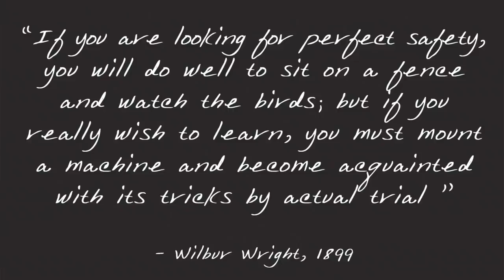My quest to defy gravity and fly | Elizabeth Streb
Over the course of her fearless career, extreme action specialist Elizabeth Streb has pushed the limits of the human body. She's jumped through broken glass, toppled from great heights and built gizmos to provide a boost along the way. Backed by footage of her work, Streb reflects on her lifelong quest to defy gravity and fly the only way a human can -- by mastering the landing.